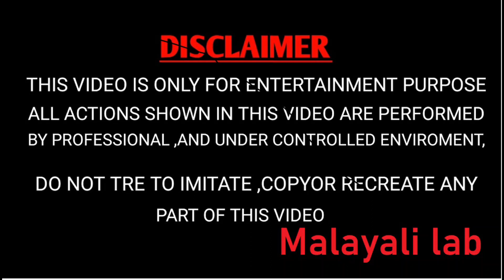ബുള്ളറ്റ് സൈലെന്സറിന്റെ പവർ കണ്ടിട്ടുണ്ടോ??.ഇത്രെയും പ്രതീക്ഷിച്ചില്ല/Bullet Silencer Vs Wine Glass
Power Testing of Bullet silencer Vs Wine glass. This is an entertainment Video. Please do not try to imitate...I hope you all enjoy the video...